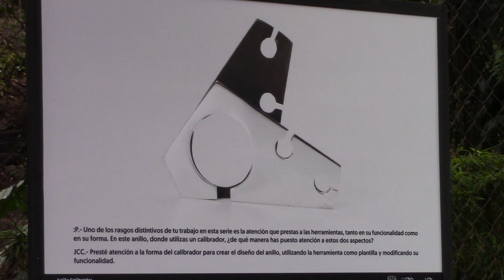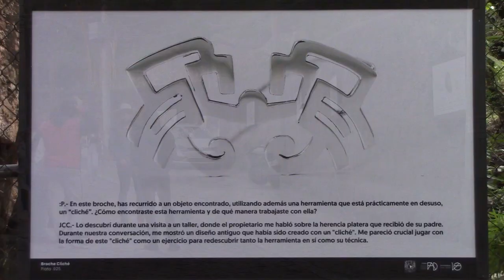RTGnoticias | Inauguran exposición fotográfica “Transfiguraciones”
En el marco de la fiesta por el Día del Platero en Taxco, que se realizará el próximo jueves, fue inaugurada dentro del proyecto de la vereda digital la exposición fotográfica Transfiguraciones.